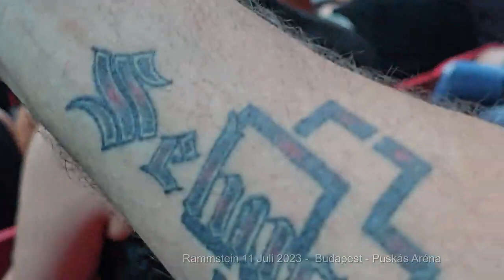Rammstein in Budapest _ Ein Feuerwerker Der Sinne im Ferenc-Puskas Stadion